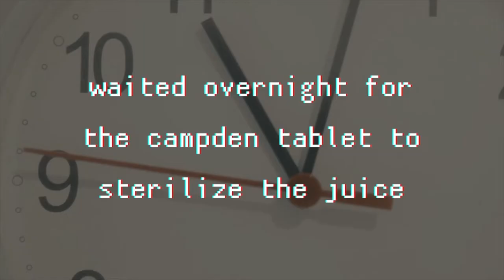Making Wine at Home Part I: harvesting grapes from my garden & primary fermentation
This is the first part of my wine-making journey! I grew these zinfandel grapes in my community garden and now that it's late summer, I've been able to pick them and get started making a (very small, probably) bottle of wine!

In my next winemaking video, I'll start the malolactic fermentation, filtering/clarifying and maybe bottling?

Music credit
Jeff Kaale - Bonjour
Lukrembo - Bread